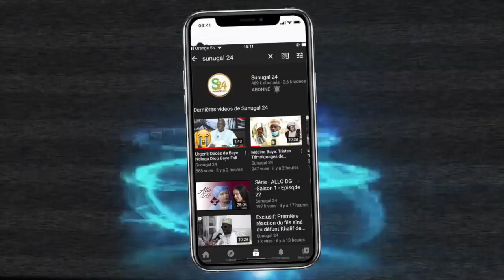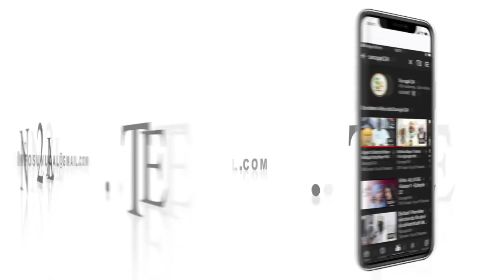Clash entre Thione Seck et Youssou Ndour, Birane Ndour hausse le ton, Soumboulo craque devant ...